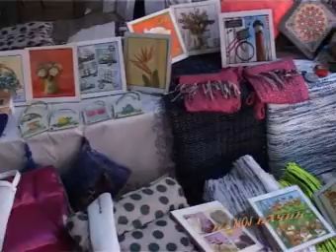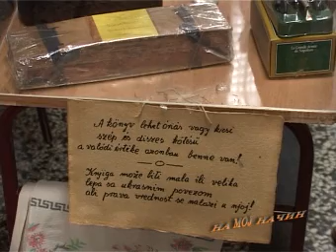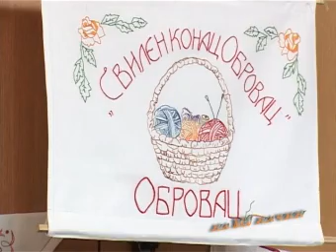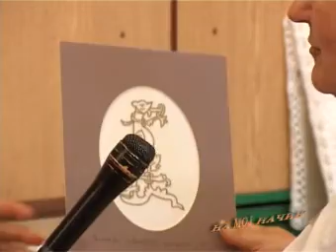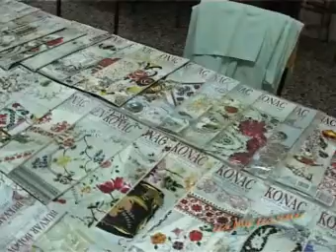Na moj način - 05.05.2013. - Televizija Bačka Palanka